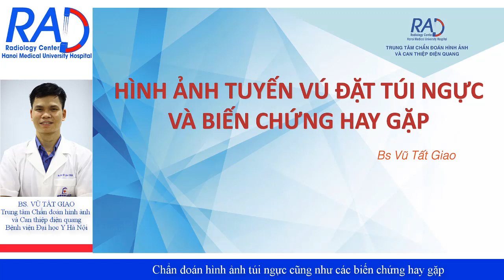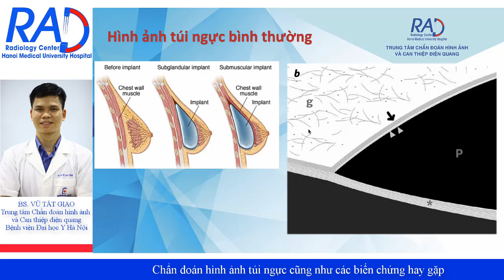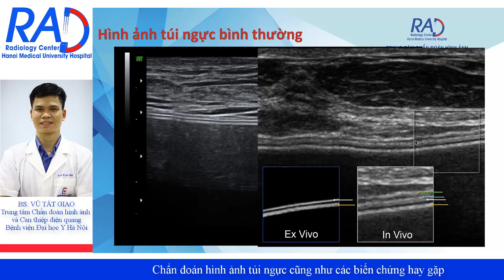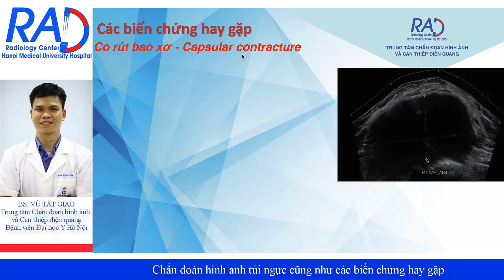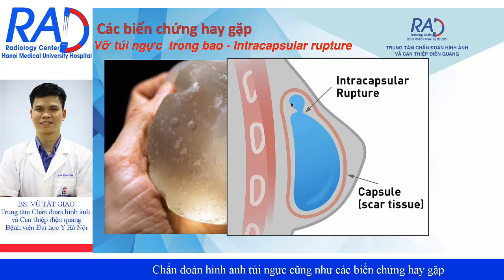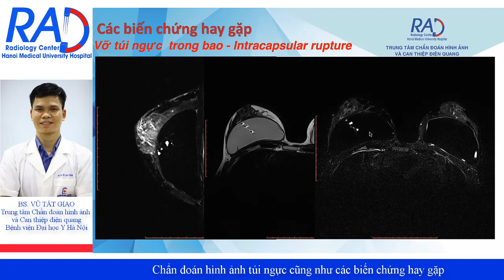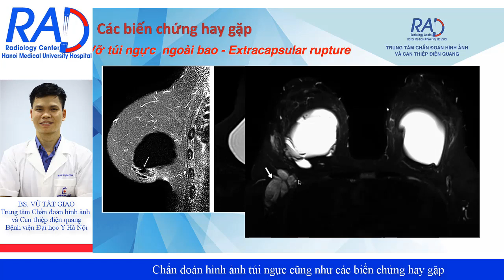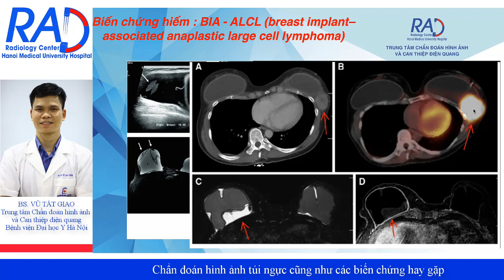Chẩn đoán hình ảnh túi ngực cũng như các biến chứng hay gặp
Thực hiện: BS. Vũ Tất Giao – Trung tâm Chẩn đoán hình ảnh – Bệnh viện Đại Học Y Hà Nội
Đời sống càng phát triển thì nhu cầu làm đẹp của phụ nữ ngày càng cao. Hiện nay ở Việt Nam có nhiều trung tâm và nhiều Bác sĩ thực hiện được kỹ thuật đặt túi ngực cho các chị em, vì vậy số lượng phụ nữ có túi ngực ngày càng nhiều. Theo đó, tỷ lệ biến chứng của đặt túi ngực ngày càng cao. Việc phát hiện sớm các biến chứng và theo dõi tình trạng túi ngực cần được tiến hành tỉ  mỉ dựa vào sự hỗ trợ của các phương tiện Chẩn đoán hình ảnh. Ngày hôm nay, Bs Vũ Tất Giao TT CĐHA và CTĐQ sẽ trình bày các nét cơ bản nhất về chẩn đoán hình ảnh túi ngực cũng như các biến chứng hay gặp!